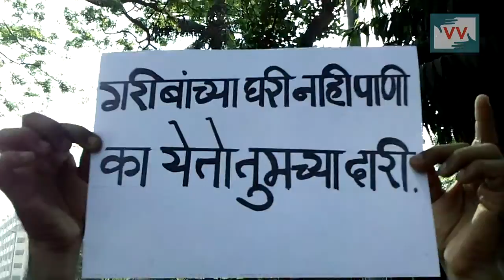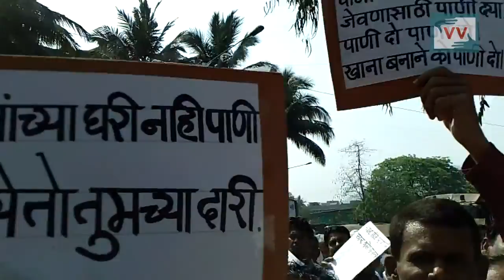Mumbai Needs Water - Amol Lalzare reports for IndiaUnheard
Community correspondent Amol Lalzare reports from Maharashtra for Video Volunteers.